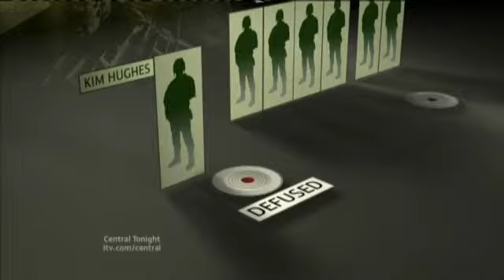KIM HUGHES PLAQUE (17/09/2012)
A school has unveiled a plaque in honour of a former pupil who won a medal for outstanding bravery in Afghanistan. The George Cross is the highest honour the army can award for gallantry not in direct contact with the enemy. It's equal to the Victoria Cross. Warrant Officer Kim Hughes got his for defusing seven linked explosive devices, allowing four injured colleagues to be rescued. The army have described it as the single most outstanding act of explosive ordnance disposal ever recorded in Afghanistan.